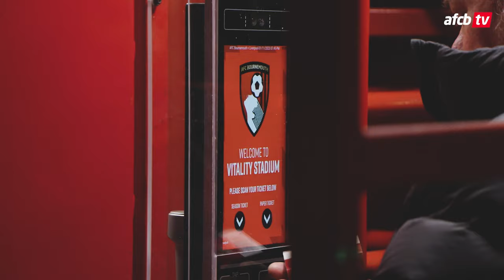Behind the scenes look at FA Cup win over Swansea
Take a look behind-the-scenes as AFC Bournemouth defeated Swansea City in the FA Cup fourth round.